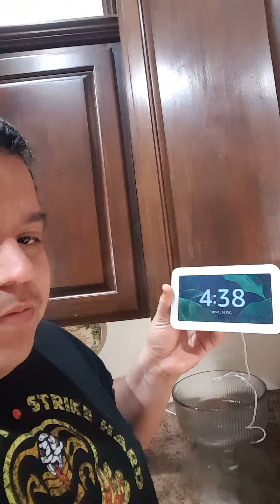Talking To Alexa During The Day!!! (Asking Her If She Works For The Government) (CREEPY)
SMASH 100 Likes 👍 For An Alexa Challenge At 3AM Thank You!!!